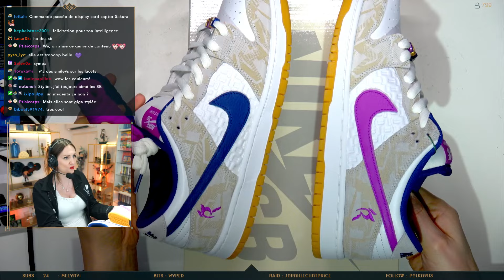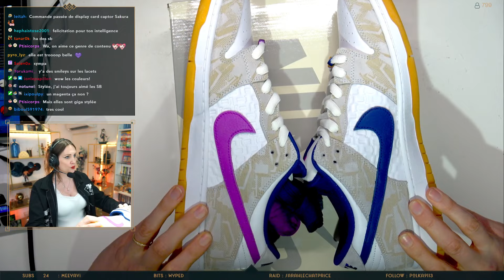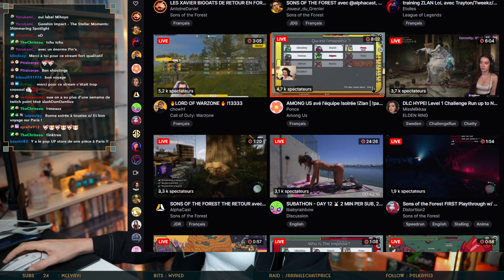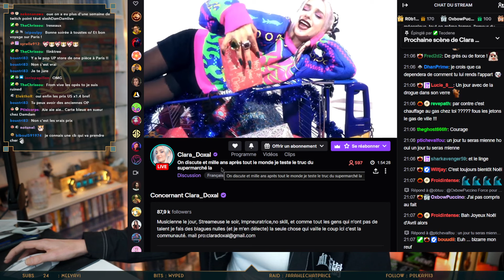[SNEAKERS] Présentation des Nike SB Rayssa Leal !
Unboxing d'une nouvelle paire de sneakers parce que ça faisait longtemps !

Vignette : Falcon Design